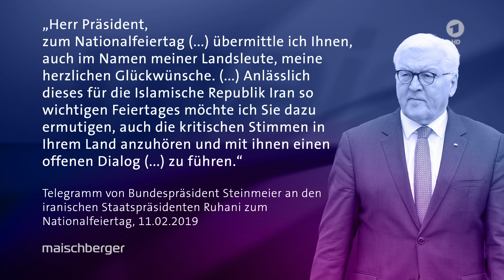„Die Menschen riskieren dort täglich ihr Leben“: Journalistin Gilda Sahebi | maischberger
Seit vielen Wochen protestieren Menschen im Iran gegen das Regime – dieses regiert mit Härte: Über 300 Menschen sollen bislang ums Leben gekommen sein. Die Gewalt eskaliert insbesondere in den kurdischen Gebieten. Steht der Iran vor einer Revolution? Sollte die Bundesregierung stärker gegen das iranische Regime vorgehen? Dazu im Interview bei Sandra Maischberger: Die in Teheran geborene Journalistin Gilda Sahebi.

Die iranische Nationalhymne vor dem Fußballspiel in Katar nicht mitzusingen, sei im Iran nicht gut angekommen – dass die Spieler überhaupt dorthin gereist seien, würde dort für viel Kritik sorgen, so die Journalistin. Die politische Geste der Spieler wird vielerorts als „mutig“ gelobt – Gilda Sahebi sagt: „Von der Nationalmannschaft hätte man eigentlich erwartet, dass sie mehr machen. Das, was die Menschen im Iran machen – das ist Mut.“

Derzeit sei in den kurdischen Gebieten das Internet komplett abgeschaltet, so Sahebi: „Ich habe große Sorge darüber, was in diesen Stunden in Kurdistan passiert, denn wir kriegen gerade gar nichts mit.“ Das iranische Regime zeige in seiner Brutalität momentan große Schwäche, erklärt die Journalistin. Die Regierung fühle sich in die Ecke gedrängt und fühle sich durch die hohe mediale Aufmerksamkeit zum ersten Mal ertappt, „nachdem sie 43 Jahre machen konnten, was sie wollten.“

Die Haltung der Bundesregierung kritisiert Sahebi deutlich. Deutschland habe immer eine besondere Rolle gespielt, es sei nicht genug hingeschaut worden. Zudem seien Sanktionen von deutscher Seite zu spät verhängt worden. Eine Zeitenwende von Seiten der Bundesregierung sieht Gilda Sahebi „auf keinen Fall.“ Klare Sanktionen gegen den Iran seien notwendig.

Außerdem zu Gast waren:

Boris Bondarew (ehemaliger russischer UN-Diplomat)
Carlo Masala (Militärexperte)
Marcel Reif (Sportjournalist und Fußballkommentator)
Hatice Akyün ("Tagesspiegel"-Kolumnistin)
Florian Harms (Chefredakteur von t-online)